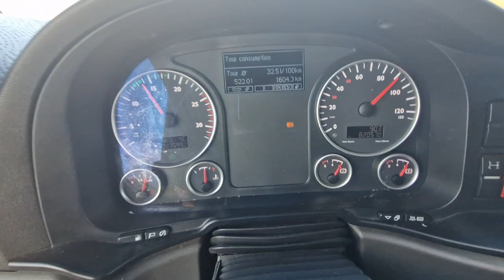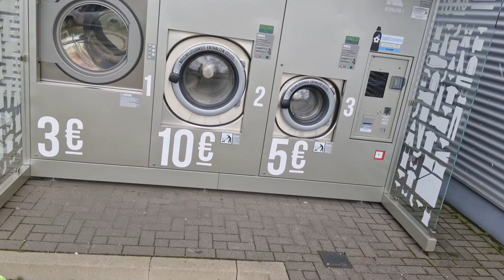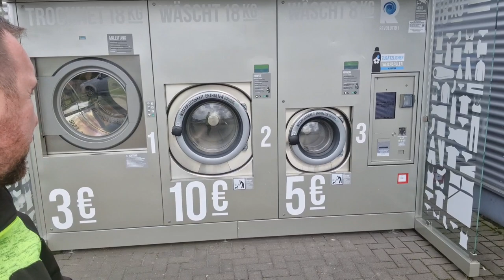Zaustavio nas je Ceski zoll (carina)